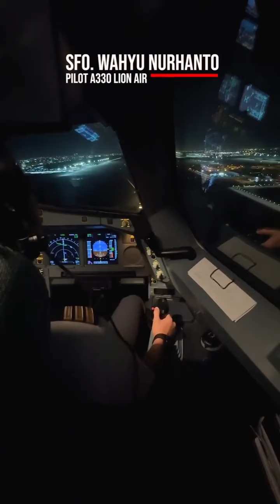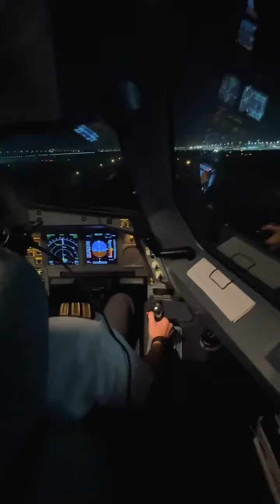الكابتن يزيد الخليوي : ‏تصوير من داخل الكبينه لهبوط طائرة ايرباص A330 بمطار الملك عبدالعزيز بجدة